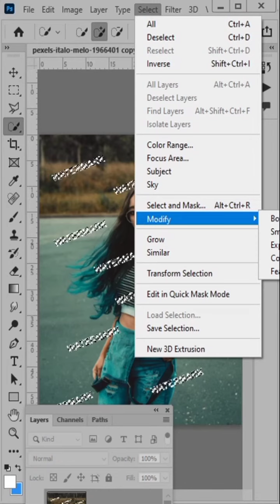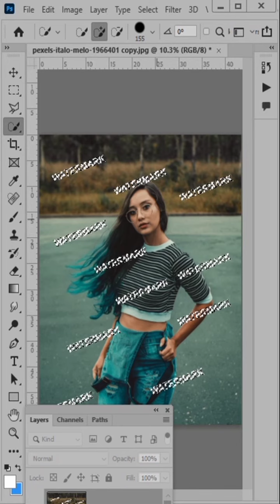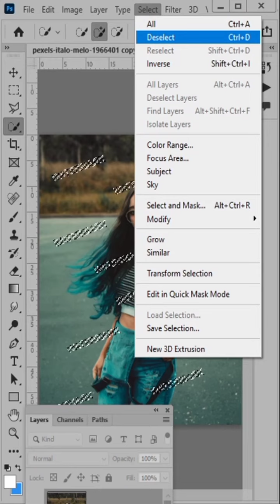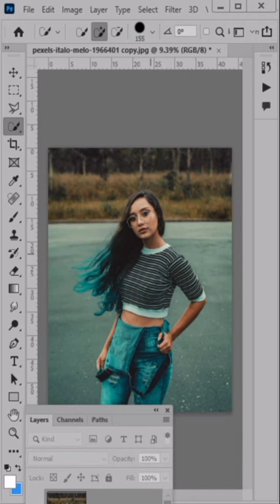How to remove watermark from photo in Photoshop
How to remove watermark from photo in photoshop||Remove watermark from photo in photoshop